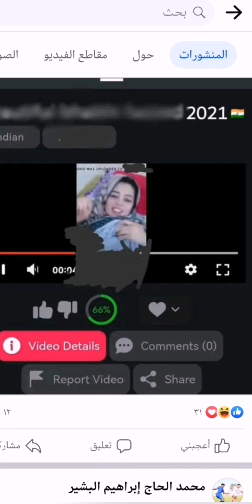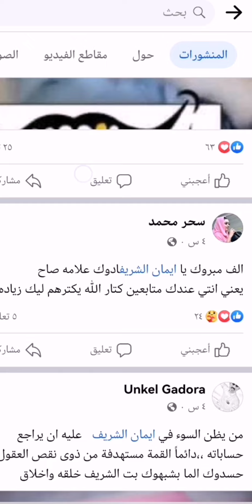حقيقة فيديو الفنانة إيمان الشريف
قناه#احداث_الساعة_السودان :
تنقل لكم كل مايحدث داخل السودان بواسطه عيون ابنائه وبدعمهم لمايحدث من تطورات لكل الاحداث الخاصه بالثورة السودانيه في جميع مناطق السودان داخله وخارجه